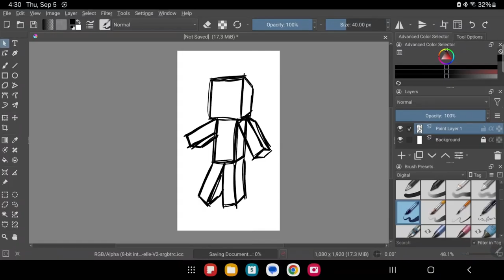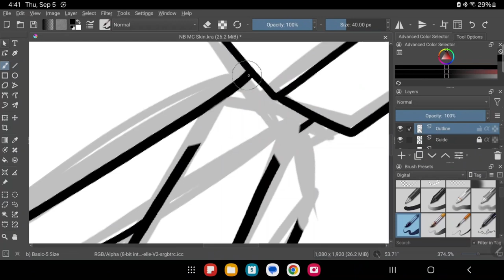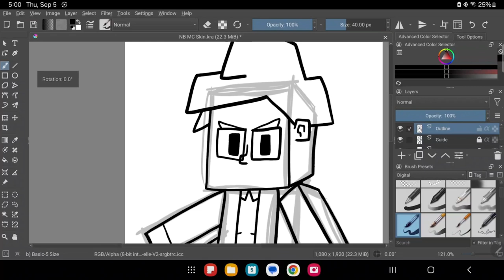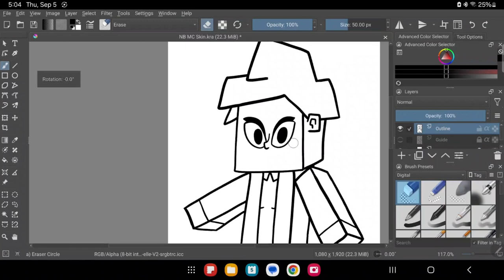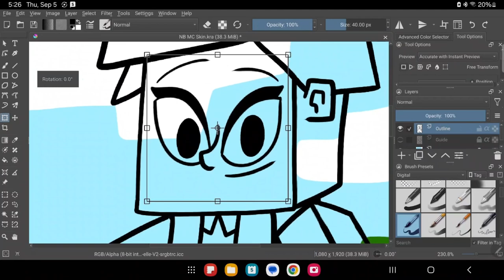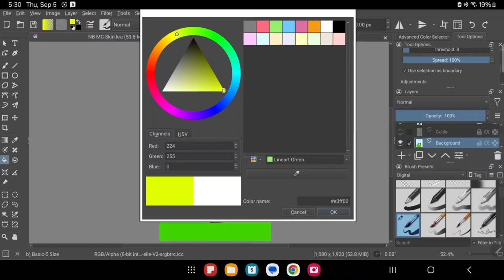My Non-Binary Character in Minecraft | Speedpaint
This is my first attempt at creating Minecraft-styled characters, so yeah.

Also, I deeply apologize if there are any glitches in this video.